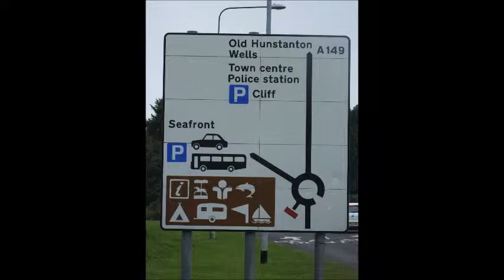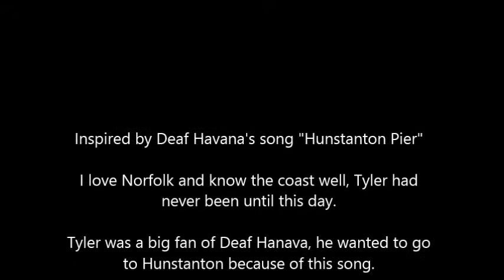Hunstanton Roadtrip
Me and my friend and colleague Tyler went on a roadtrip to Hunstanton on the Norfolk coast.  I already love Norfolk and visit on many occasions, day trips, holidays, etc, Tyler had never been and wanted to go purely from listening to "Hunstanton Pier" by Deaf Havana (who I'd never heard lol), this is now one of my favourite songs!

Tyler was leaving to go down to London to Uni and I was really gonna miss him (still do!) so I said lets go on a roadtrip!!

He wanted me to make a video to the song so I did, especially since we tried to take some photos where they were in the bands video!